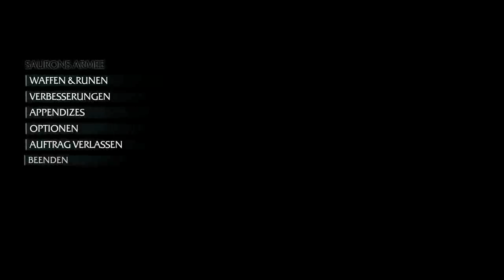Caragor-Jagd #28 – MITTELERDE: MORDORS SCHATTEN | Let's Play [GER|HD]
Caragor-Jagd #28 – MITTELERDE: MORDORS SCHATTEN
 | Let's Play [GER|HD]

Mittelerde Action-Adventure von Warner Bros. Games (2014).